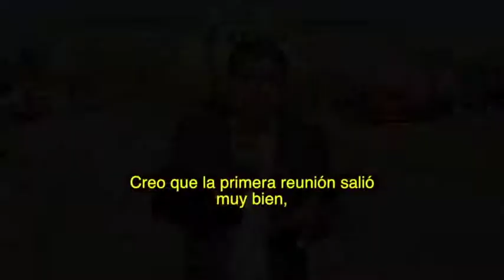Trabajando por las Licencias